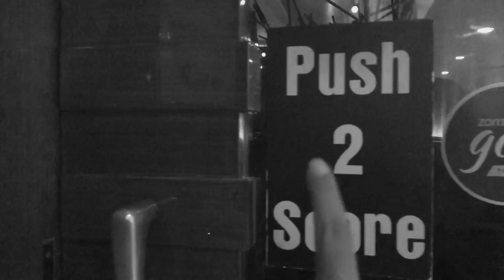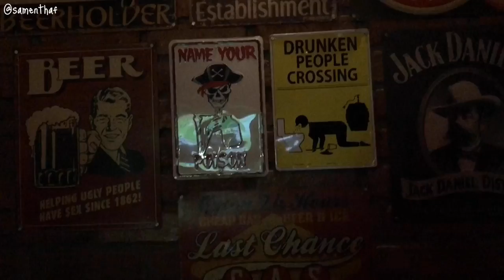Getting My Jive On!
Sorry about the grainy quality of the video.
Just wanted to share the fun with you.